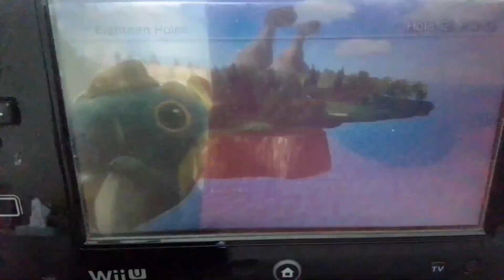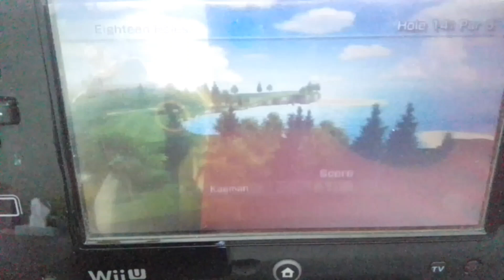(WR) Wii Sports Resort Golf Giveup% 21 Hole 14:37.033